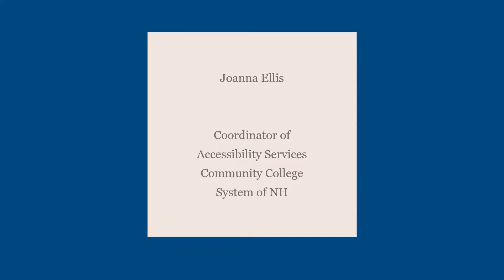There’s no IEP after High School: 504 Accessibility Services Accessibility Services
IEP support ends with high school. If your child has an IEP and is considering higher education watch this video featuring Joanna Ellis, Coordinator of Accessibility Services, from the Community College System discussing supports and services ARE available under Section 504. Some services include academic coaching, assistive technology and the ability to request for reduced course load. Learn more about what is and is not available, and what a student needs to do to access them.